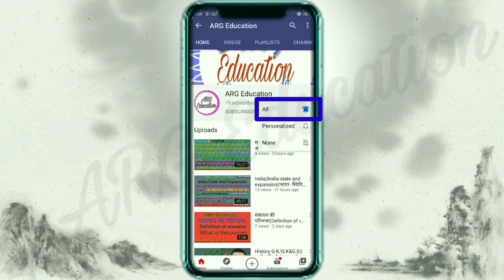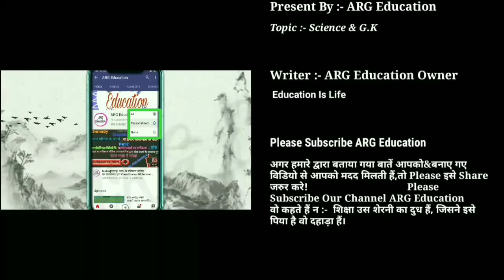DJ ❗ Full Form Of DJ ❗ DJ का पूरा नाम ❗ DJ का Full Form ❗ Dj ✓✓ दम हैं, तो DJ का पूरा नाम बताएं ...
Class 9th Chemistry Ch-1,Part-4
हमारे परिवेश के पदार्थ या हमारे आस- पास के पदार्थ 👇

Class 9th,
                 Chemistry Ch-1, Part-3

Class-9th
Chemistry Ch-1 हमारे परिवेश के पदार्थ या हमारे आसपास के पदार्थ। Part-2👇..

Class-9th
Chemistry Ch-1 हमारे परिवेश के पदार्थ या हमारे आसपास के पदार्थ।👇..

Hi friends,
इस channel पर स्टडी से रिलेटेड हर प्रकार की मटेरियल उपलब्ध कराई जाती है । जैसे ÷math, science, GK (general knowledge) इत्यादि।

अगर आप प्रत्येक विडियोज के pdf प्राप्त करना चाहते हैं तो telegram channel को join करें।
Join करने के लिए telegram app पर search करें ARG Education या educationarg. अगर आपको search करने में दिक्कत हो रही हैं, तो निचे दिए गए लिंक पर क्लिक करके join हो जाए।

Twitter पर follow करने के लिए search करे:- ARG Education

Facebook पर follow करने के लिए search करें:- ARG Education